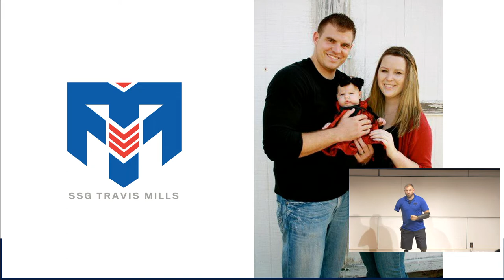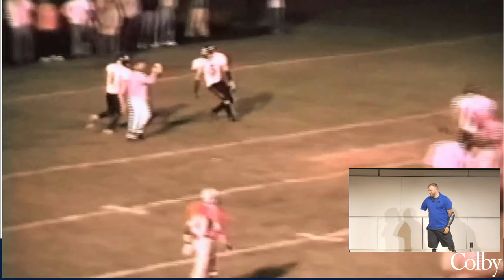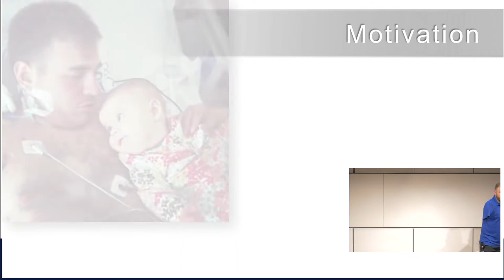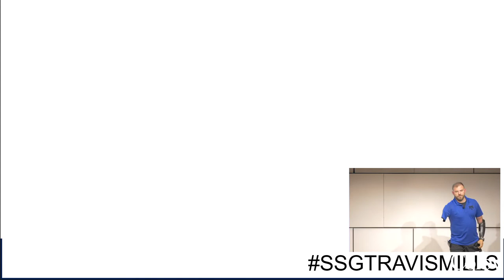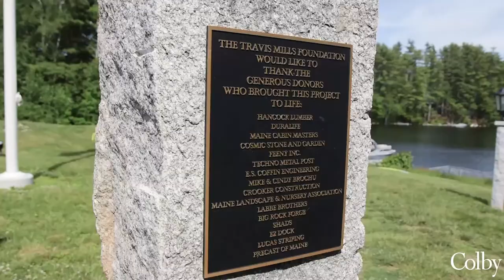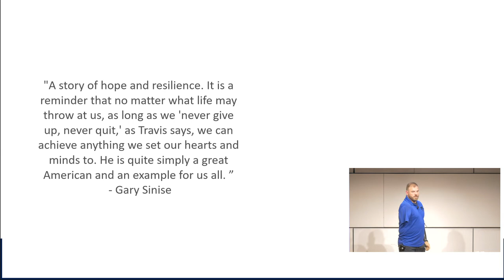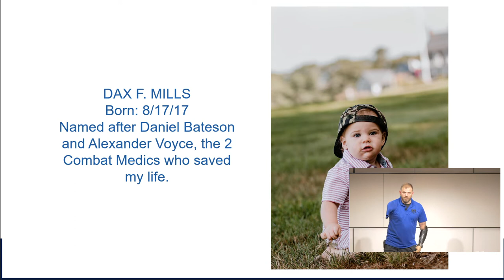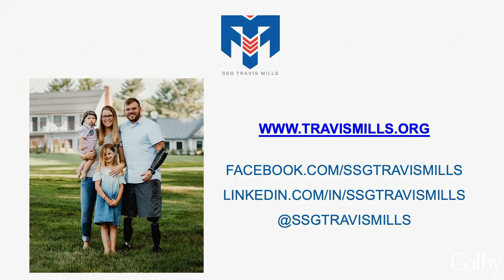Travis Mills @ Colby - Mach 15, 2022